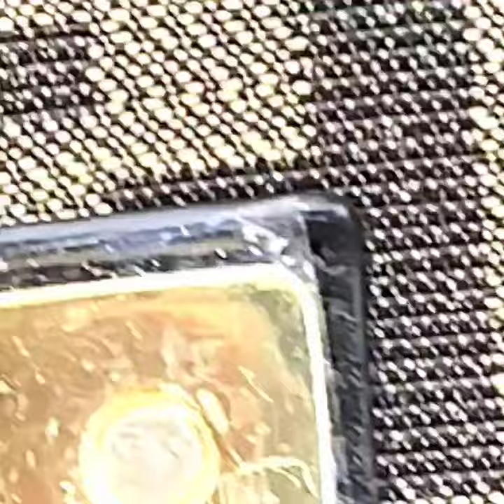Dm to book 9899865755